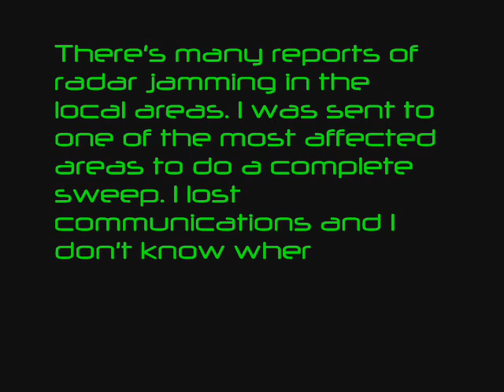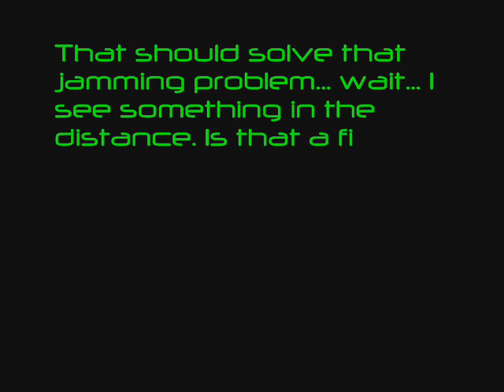Fraxy Attack 3 - Stationary Radar Jammer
NOTE: This is a quickie and short part 3. After this one, I will concentrate more on the other parts. Still recruiting for more Fraxy pilots, if interested, PM me. By the way, this was also a test run for a recent creation.

There's an unknown device jamming radars or communication signals. That's why at the end of the part 1 and 2 I lose the signal. In part 3, I battle whatever jammed my radar. I don't know where I'm, but I know where he is.